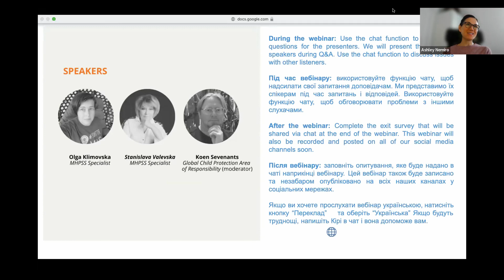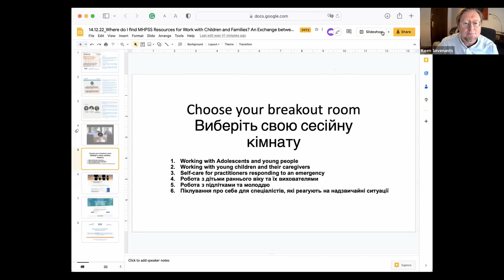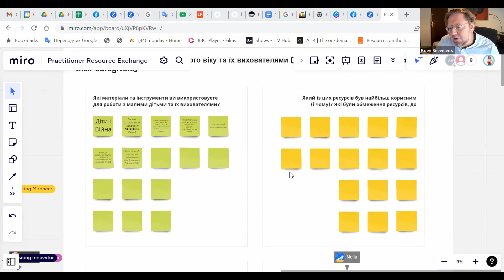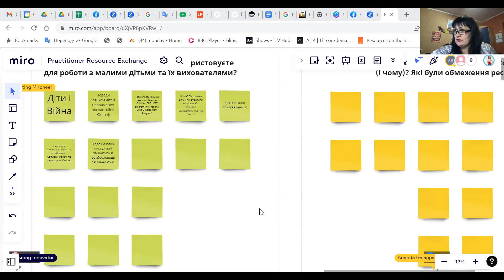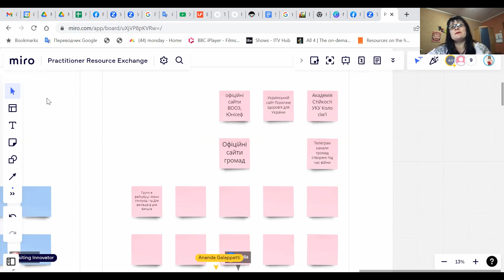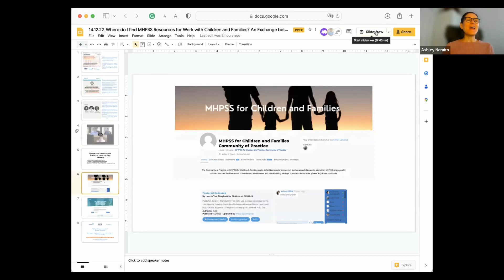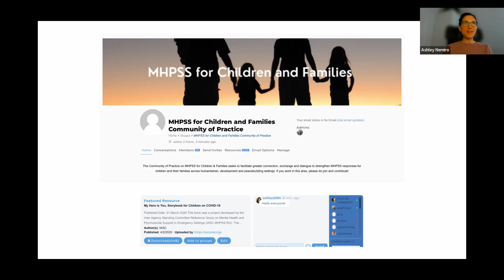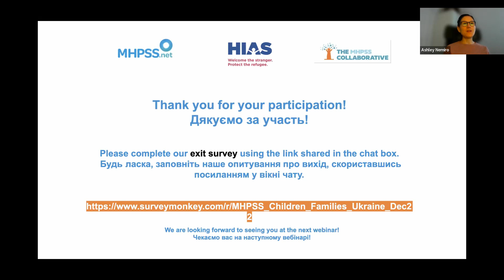Webinar: Where do I find MHPSS Resources for Work with Children and Families?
Recording of the webinar "Where do I find MHPSS Resources for Work with Children and Families? An Exchange between Practitioners in the Ukraine Crisis Response” hosted by MHPSS.net, The MHPSS Collaborative and HIAS on 14th December 2022.

This webinar offered a platform for practitioners to exchange their experiences and challenges in accessing resources, identify existing sources and gaps, and define priority needs. The session was highly interactive, with use of group discussions on the following topics in both English and Ukrainian:
a) Working with young children and their caregivers
b) Working with adolescents and young people
c) Self-care for practitioners